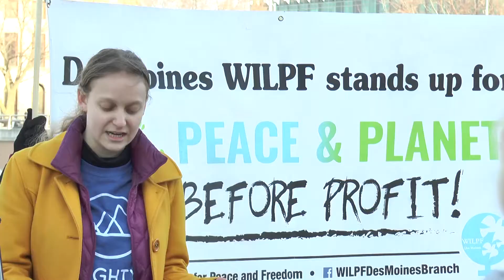Mighty Earth Rally, Des Moines 2018